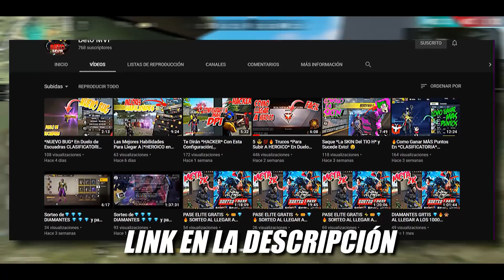EL VERDADERO POTENCIAL DE WOLFRAHH Y KAPELLA!! HABILIDADES PARA LLEGAR A HEROICO - Free Fire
⚠️ABRÍR LA DESCRIPCIÓN⚠️

💎MAS VIDEOS 💎

Juanpablo 31
Pasto Nariño 2020